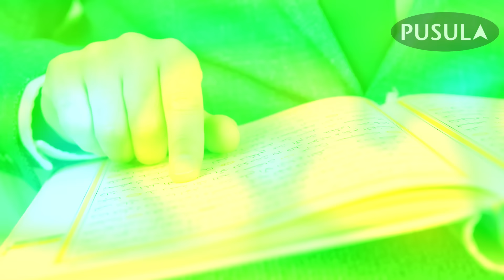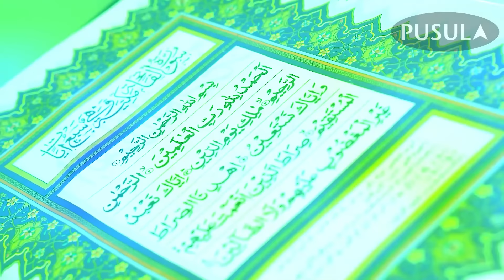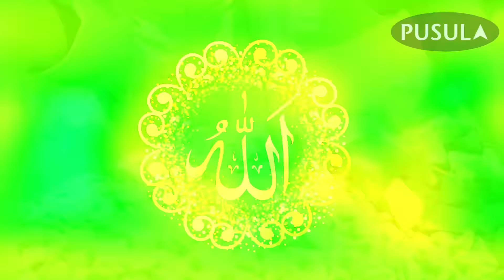Mekke'deki Mescid-i Haram'da Bu İnanılmaz Anlar Kameraya Yakalanmasaydı Kimse İnanmazdı!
Hoşgeldiniz!
Her gün sizlerle buluşturduğumuz videolarımızda; Kur’an-ı Kerim’in anlamlarını, Peygamber Efendimizin (s.a.v.) hayatından öğretileri, İslam’ın temel prensiplerini ve günümüz dünyasında nasıl daha iyi bir müslüman olabileceğinizi ele alıyoruz. Ayrıca, günlük ibadetler, dua ve zikir pratikleri ile ilgili rehberler ve çeşitli eğitim videoları da sizleri bekliyor.
Pusula Kanalımızda sunduğumuz içeriklerle, hem kişisel gelişiminize katkıda bulunmayı hem de toplumsal bilinci artırmayı hedefliyoruz. Her yaştan ve her seviyeden izleyiciye hitap eden videolarımızla, İslam’ın ışığını hayatınıza taşımayı arzuluyoruz.